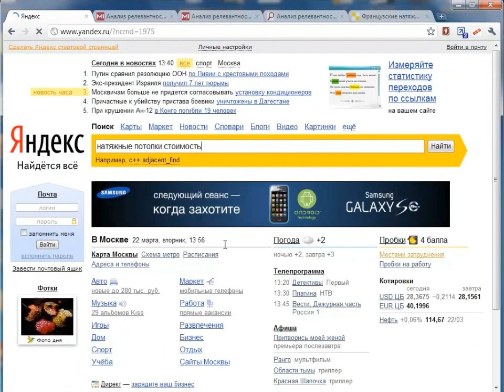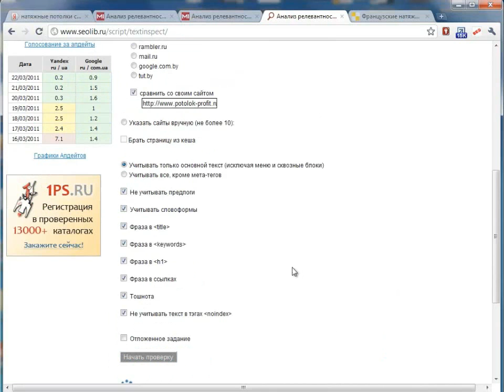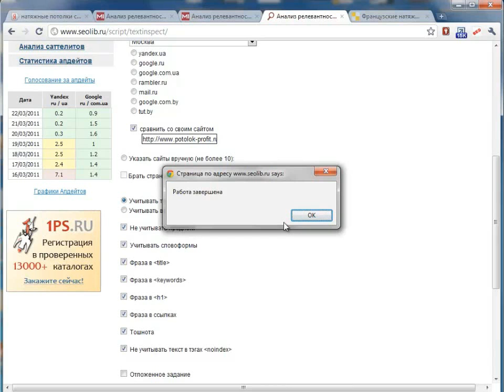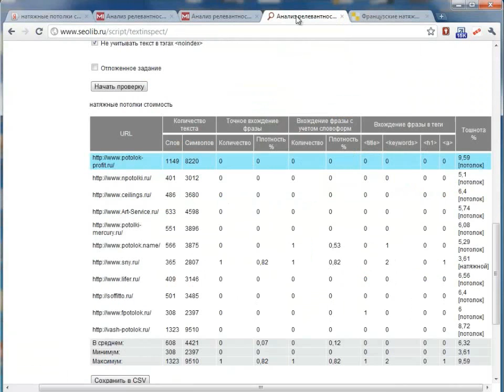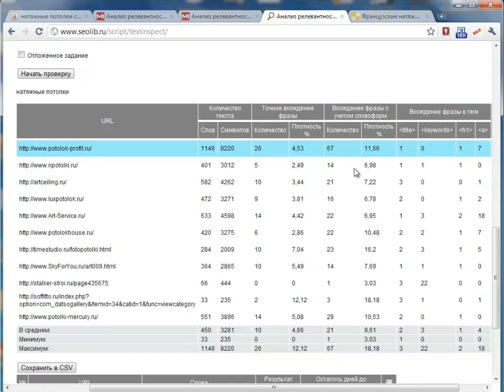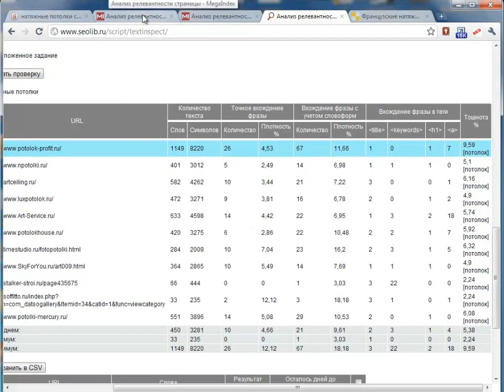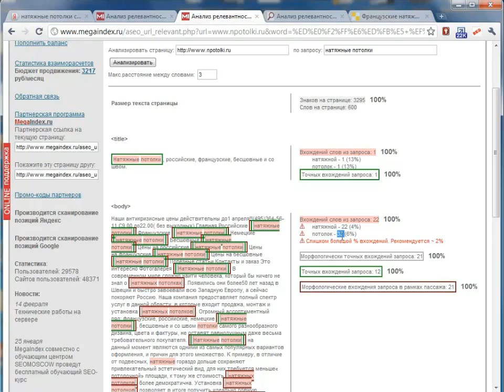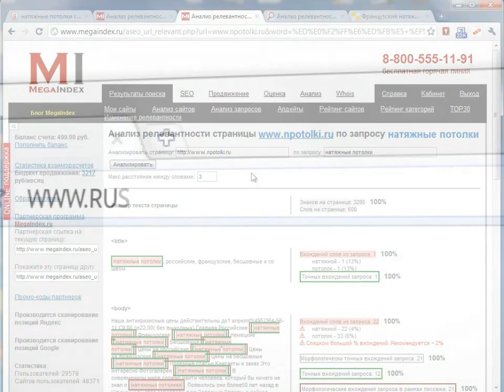SEO анализ сайта оптимизация Видео урок | danilidi.ru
Как правильно составить ключевые слова и фразы ... Что такое "переспам страницы" ... Как продвинуть сайт в ТОП Яндекса... SEO оптимизация

советы, книги, статьи, видео, фотомонтаж, уроки, программы бесплатно